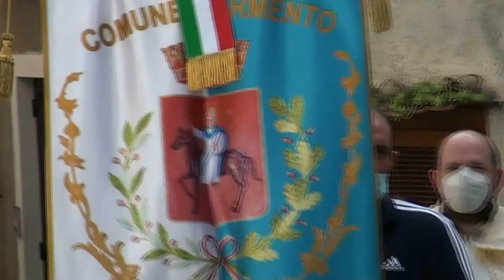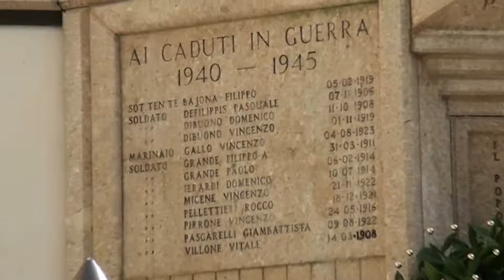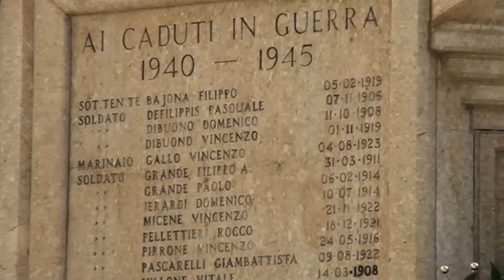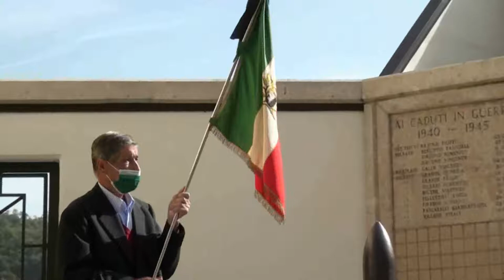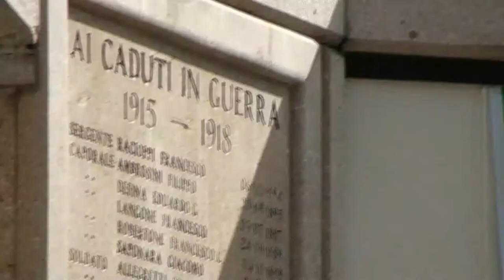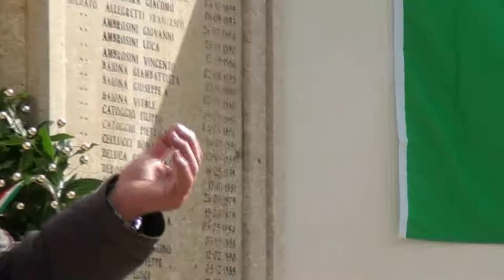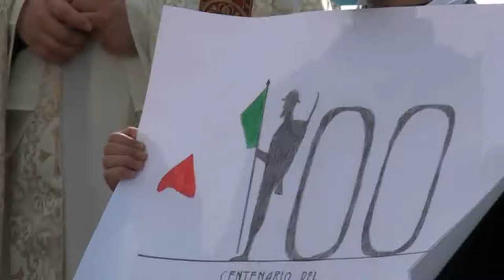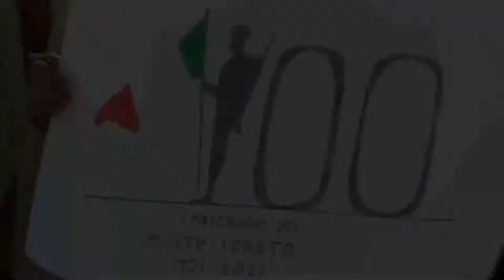COMMEMORAZIONE CADUTI 4 NOVEMBRE 2021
VIDEO COMMEMORAZIONE AI CADUTI ARMENTO  4 NOVEMBRE 2021